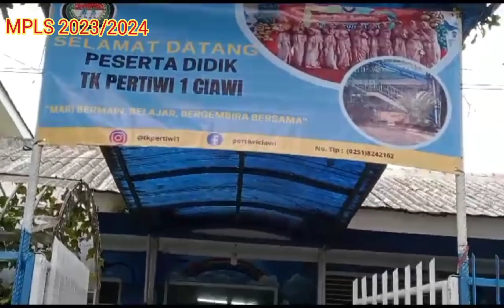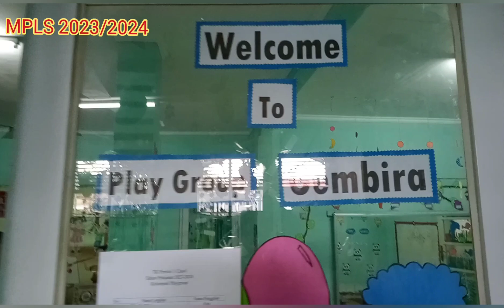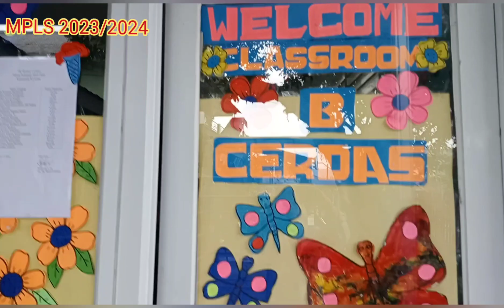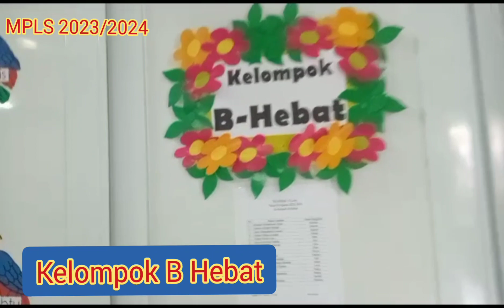MPLS TK Pertiwi 1 Ciawi TA 2023-2024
hari pertama sekolah